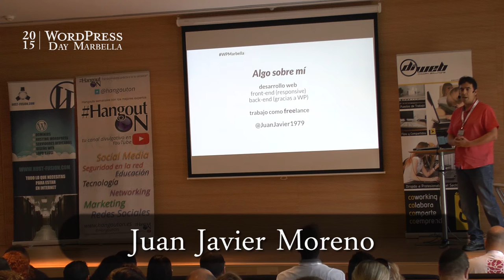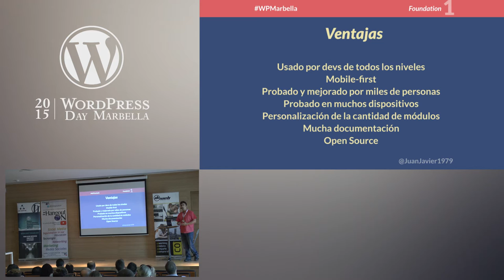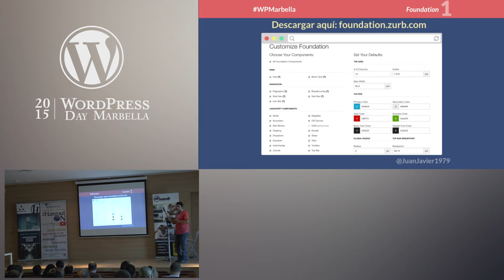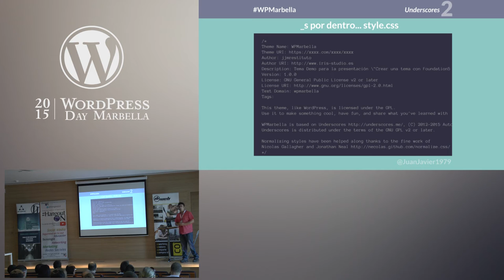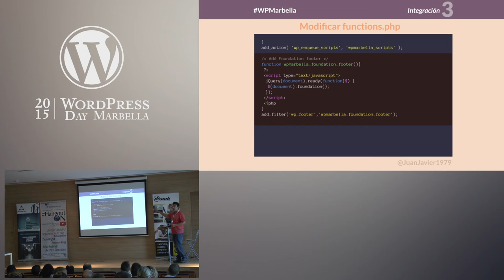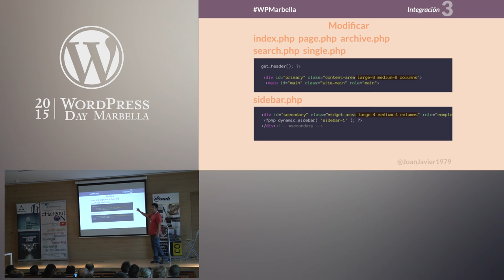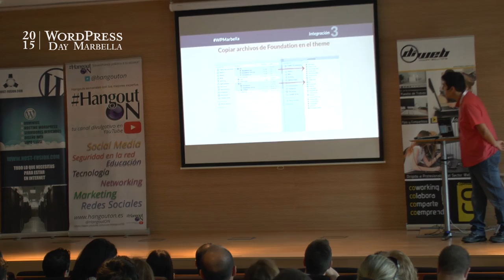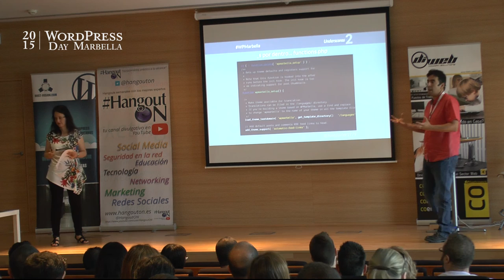Cómo crear un tema WordPress con Foundation y Underscores - WPMarbella 2015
Aprende qué es Foundation, qué es Underscores y cómo integrarlos a la hora de crear un tema para WordPress, con esta charla técnica y práctica que ofreció Juan Javier Moreno en WordPress Day Marbella 2015.

Juan Javier Moreno es diseñador y desarrollador web freelance con una amplia experiencia con WordPress.